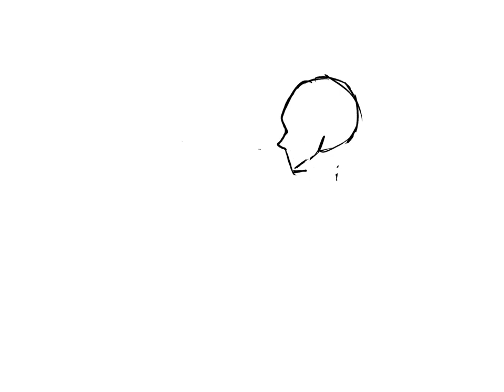Brockhampton Tribute, speed paint (inspired by the family album by brockhampton )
Eulogy to my favorite boyband…

Art by me… BEE! :D

If you wanna see more of my art you can find it